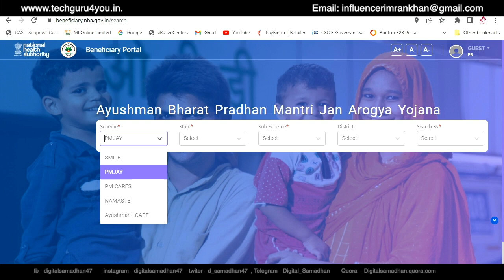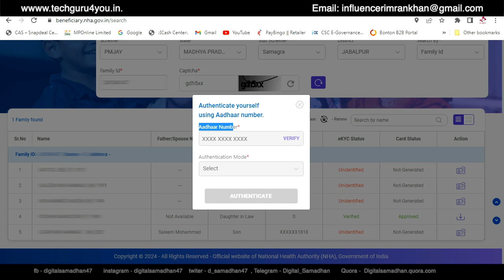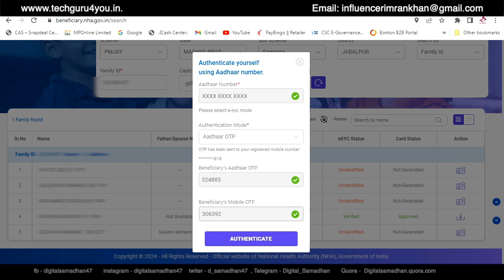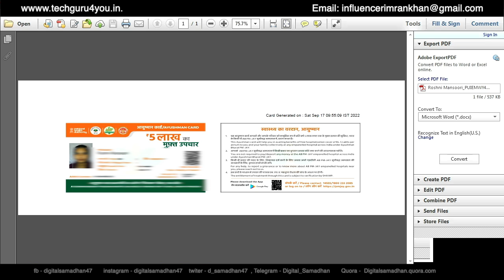आयुष्मान कार्ड Download करें - Ayushman Card Download - How To Download Ayushman Card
आयुष्मान कार्ड आपने बनाया है या फिर आपका आयुष्मान कार्ड गुम हो गया है तो आप अपना आयुष्मान कार्ड कैसे डाउनलोड करेंगेसारी जानकारी वीडियो में बताई गई है

If you have made an Ayushman card or your Ayushman card is lost, then how will you download your Ayushman card? All the information is given in the video.

इसका विकल्प आपको वीडियो के नीचे ही डॉलर💲 में दिख जाएगा

मुझे उम्मीद है कि वीडियो आपके लिए लाभदायक साबित होगा कुछ भी समस्या, सुझाव हो तो कमेंट में जरूर बताएं जिससे कि मैं आपकी और मदद कर सकूं
________x________________x__

Fasbook Group (digital samadhan group)
________x________________x______________

________x________________x__
*Suggeste videos

________x________________x